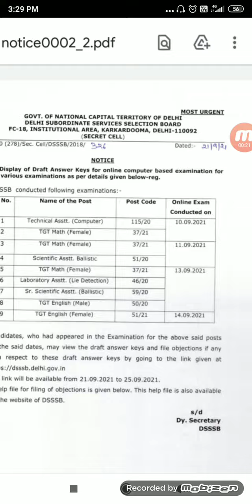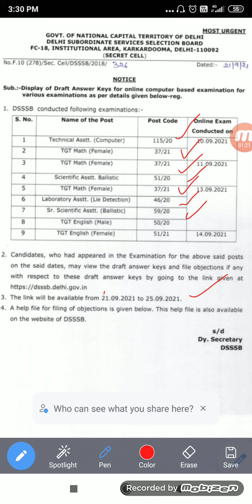Answer key released by DSSSB. Ab intezaar hua khatam...TGT English, TGT Math...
Answer key released by DSSSB TGT ENGLISH, TGT MATH